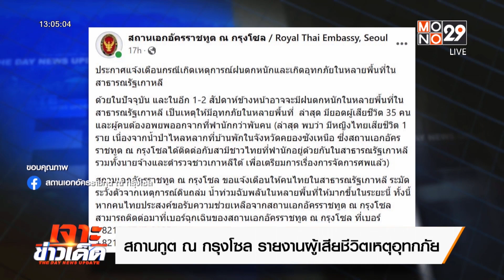ข่าวน้ำท่วม | เพจสาวไทยในเกาหลีใต้โพสต์ยอดผู้เสียชีวิตในอุโมงค์เพิ่ม | เจาะข่าวเด็ด | 17 ก.ค. 66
ล่าสุดเพจเฟซบุ๊กสะใภ้เกาหลีใต้มาดามลี ได้โพสต์อัปเดตตัวเลขผู้เสียชีวิตในอุโมงค์โอชง-อึบ เพิ่มเป็น 13 ราย และคาดว่าน่าจะยังมีอีกเนื่องจากมีรถที่ยังตกค้างอยู่ด้านในอุโมงค์  หลังฝนตกหนักสะสมหลายวันจนเปิดน้ำป่าและดินถล่ม ถนนหลายสายถูกน้ำท่วมตัดขาด

เพจดังกล่าวยังแชร์ภาพน้ำท่วมอุโมงค์ที่มีภาพรถบัสจมน้ำ ขณะเจ้าหน้าที่พยายามเข้าไปช่วยเหลือที่ด้านในอุโมงค์  โดยบอกว่ามีรถที่จมน้ำประมาณ 15 คัน กับรถบัสอีก 1 คัน พร้อมโพสต์แสดงความเสียใจกับหญิงไทยที่เสียชีวิตจากเหตุการ์น้ำป่าพัดดินถล่มที่จ.คยองซังเหนือด้วย

ก่อนหน้านี้สถานเอกอัครราชทูต ณ กรุงโซล ได้เผยแพร่ประกาศแจ้งเตือนกรณีเกิดอุทกภัยหลายพื้นที่ในสาธารณรัฐเกาหลี  โดยระบุข้อความว่า หลังเกิดอุทกภัยหลายพื้นที่ ล่าสุดมียอดผู้เสียชีวิตอย่างน้อย 35 ราย และมีผู้ที่ต้องอพยพออกจากบ้านกว่าพันคน  พร้อมแจ้งเตือนประชาชนไทยในสาธารณรัฐเกาหลี ให้ระมัดระวังเหตุการณ์ดินถล่มและน้ำท่วมฉับพลันให้หลายพื้นที่ให้มากขึ้นด้วย  และหากคนไทยต้องการความช่วยเหลือ สามารถติดต่อเบอร์ฉุกเฉินของสถานทูตได้

สถานเอกอัครราชทูต ณ กรุงโซล ยังระบุถึงกรณีหญิงไทยที่เสียชีวิต 1 ราย เนื่องจากน้ำป่าไหลหลากที่บ้านพักในจังหวัดคยองซังเหนือ ว่าเบื้องต้นสถานทูตได้ติดต่อกับสามีชาวไทย รวมทั้งนายจ้างและตำรวจเกาหลีใต้ เพื่อเตรียมจัดการเรื่องศพแล้ว

ขณะที่ทางครอบครัวของแรงงานไทยอยู่ระหว่างรอการประสานจากทางสถานทูต ณ กรุงโซล โดยอาจมีประกอบพิธีทางศาสนาที่สาธารณรัฐเกาหลี ก่อนนำเถ้ากระดูกกลับไทยโดยคาดว่าจะใช้เวลาอีกระยะ